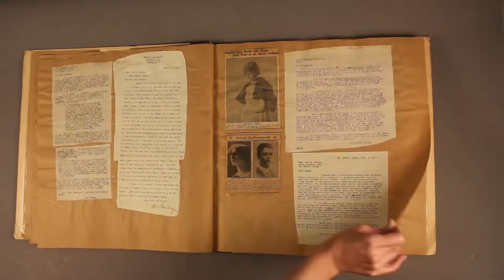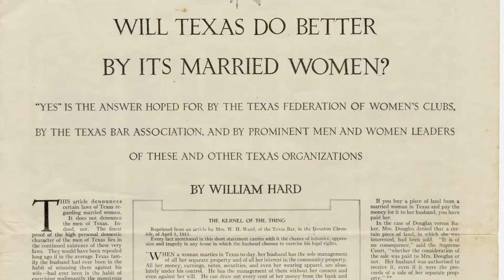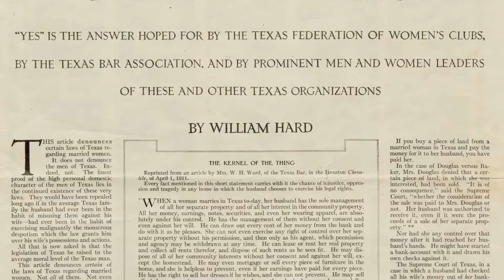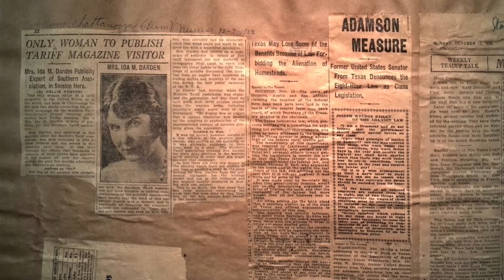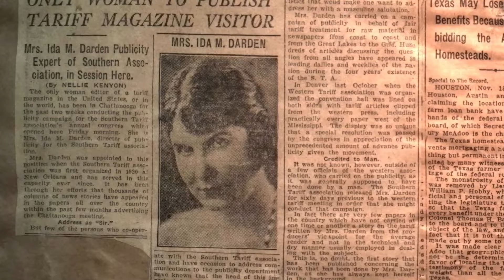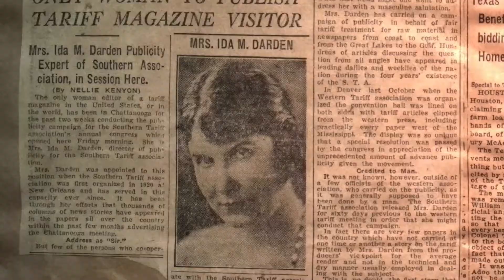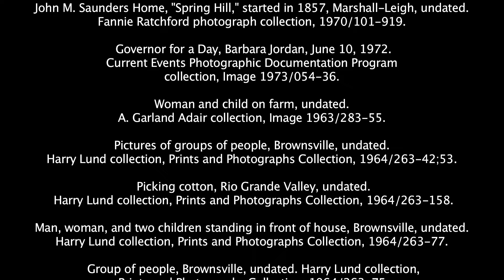Women's Power. Women's Vote. Exhibit - Texas State Library and Archives Commission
Based in Austin, TX, the Texas State Library and Archives Commission strives to preserve yesterday, inform today, and inspire tomorrow.